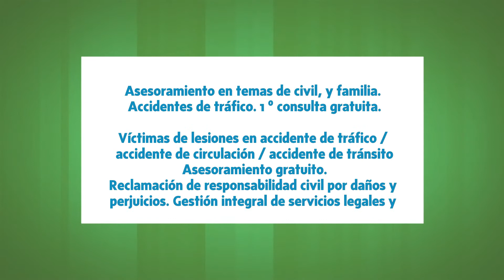Humanalex en Madrid, Madrid - Abogados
Asesoramiento en temas de civil, y familia. Accidentes de tráfico. 1 º consulta gratuita.

Víctimas de lesiones en accidente de tráfico / accidente de circulación / accidente de tránsito
Asesoramiento gratuito.
Reclamación de responsabilidad civil por daños y perjuicios. Gestión integral de servicios legales y médicos. Valoración de daños. Optimización de indemnizaciones
Orientación sobre derechos a indemnización en casos graves. Trágicos fallecimientos por accidente. Cómo se indemnizan las lesiones graves que provocan situaciones de incapacidad permanente / incapacidad temporal / Invalidez / Gran invalidez. Amputaciones
Accidentes de moto / motocicleta. Quitamiedos / guardarraíles
Traumatismo cervical / Latigazo cervical / Cervicalgia / Hernias discales/ Protrusiones discales ¿Qué indemnización me corresponde?